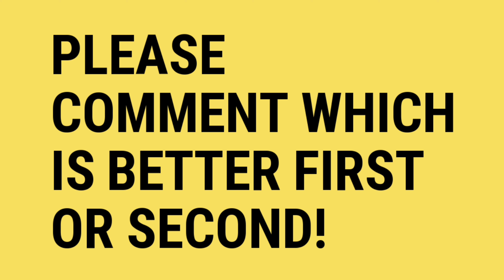Rate the intro which is good